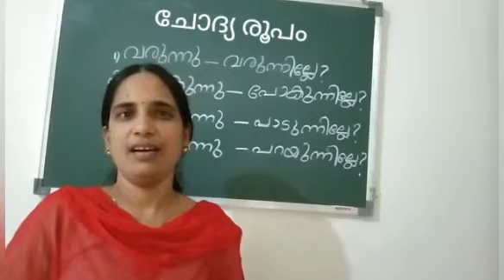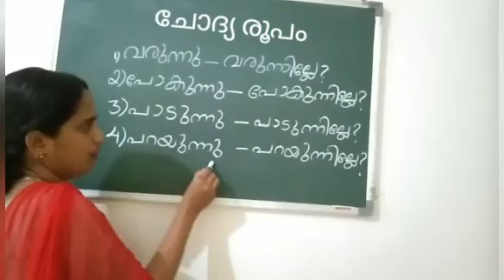CBSE CLASS 2 MALAYALAM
ഈ തെറ്റിന് ശിക്ഷയില്ല ( ഭാഗം 2)